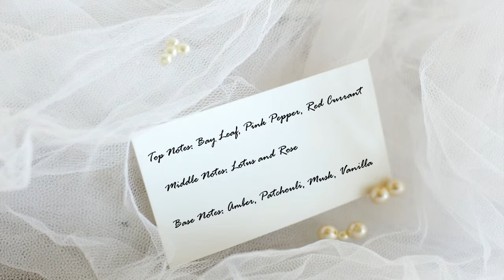Femme Individuelle By Mont Blanc for women || Fragrance Review || Perfume Review